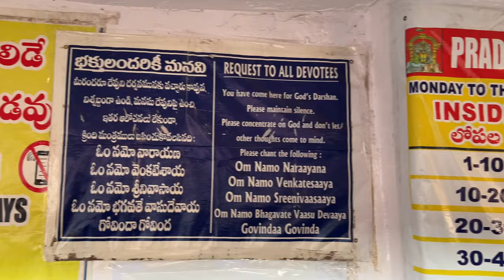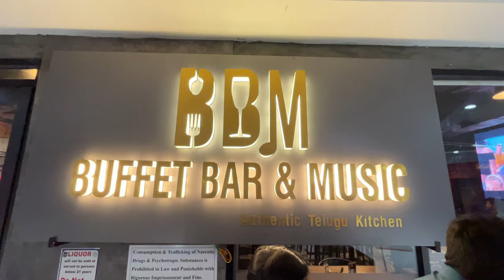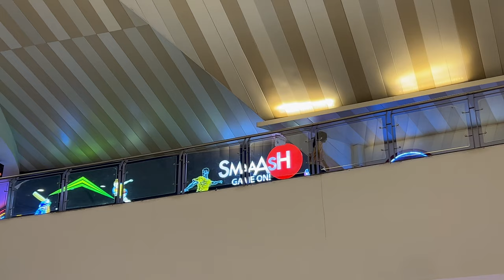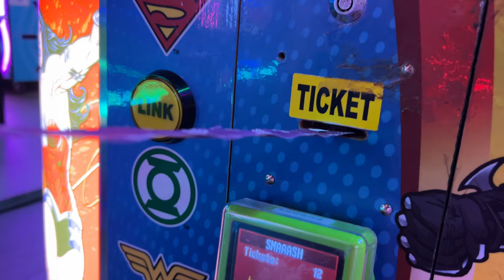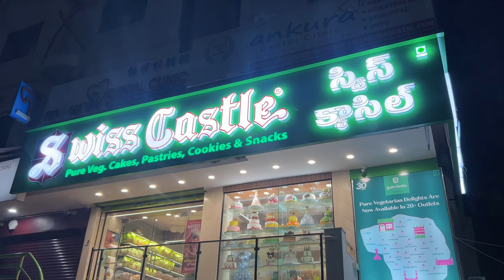Chilkur Balaji దర్శనం 🙏🏻 | అక్క Birthday Celebrations 🎉 BBM-Buffet | Telugu Vlog